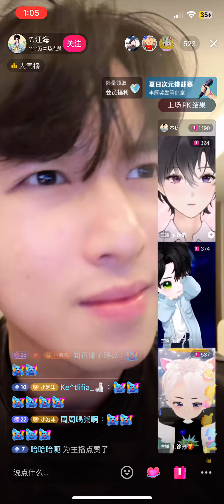抓抓freestyle真的超级帅！